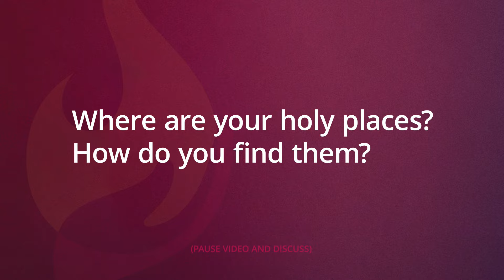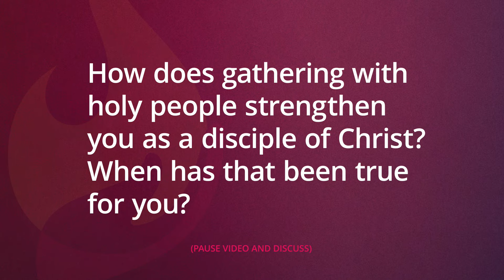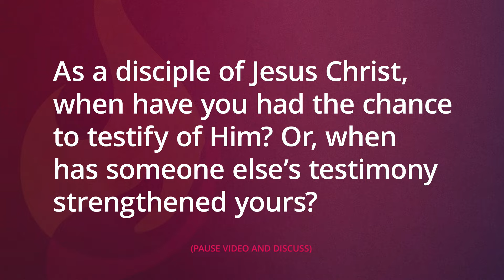I Am a Disciple of Jesus Christ | Worldwide Discussion Event for Youth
Worldwide discussion on discipleship featuring Elder Gary E. Stevenson, President Steven J. Lund, and President Emily Belle Freeman first broadcasted on Jan 28, 2024.

Youth Theme 2024: I Am a Disciple of Jesus Christ
What does being a disciple mean to you? Share with us in the comments!

00:00 Disciple of Christ Music Video
03:21 I Am a Disciple of Jesus Christ
04:00 Elder Gary E. Stevenson, Steven J. Lund, and Emily Belle Freeman
11:03 Elder Gary E. Stevenson and Lesa Stevenson
19:26 President Emily Belle Freeman
22:45 Elder Gary E. Stevenson, Steven J. Lund, and Emily Belle Freeman
23:29 Stain Glass and Discipleship
27:56 Elder Gary E. Stevenson, Steven J. Lund, and Emily Belle Freeman
35:39 Savior of My Soul feat. Ellie Barry